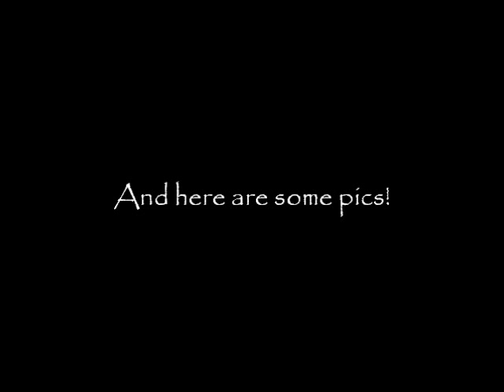HAIR! Length Check, FINALLY APL?!!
Hey ppls! Here a lil length check video. Do yall think I'm finally armpit length?

Thanks always for watching!